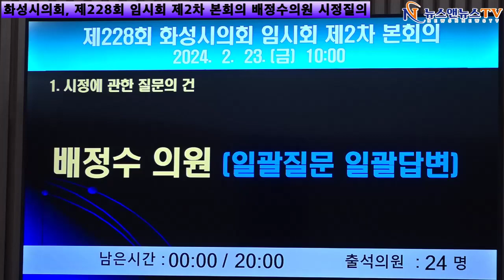화성시의회, 제228회 임시회 제2차 본회의 배정수의원 시정질의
[양해용 기자]=“화성 형 ESG 실현을 위한 공공 부문 정책으로 포럼 개최, 시민교육 사업 프로그램을 추진하고 화성시 관 내 기업을 대상으로 ESG 대응 역량 제고 등 효과적인 상생 방안을 마련하겠다”고 했다.